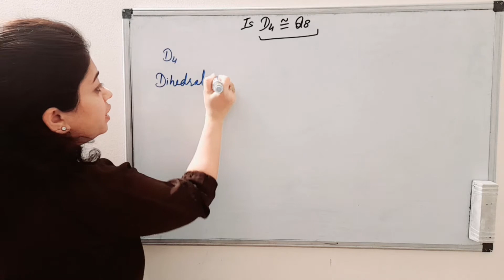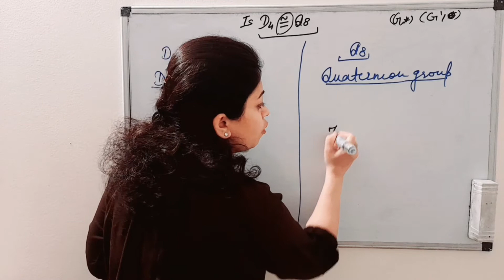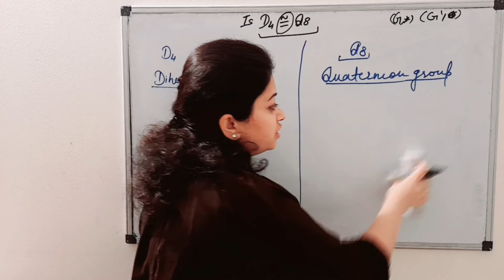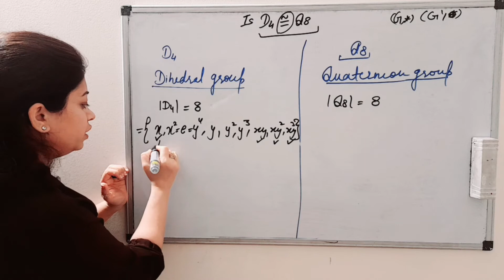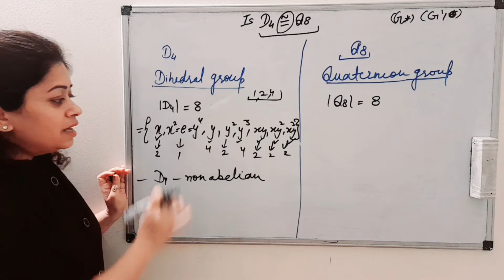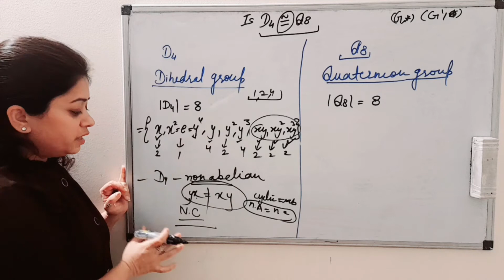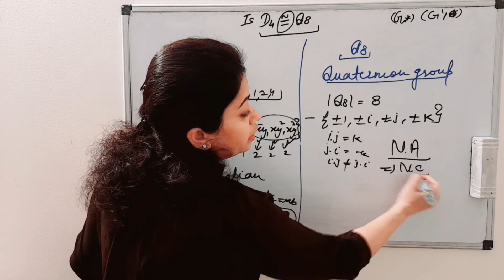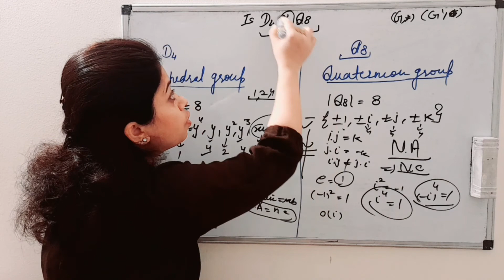Dihedral group d4 || Quaternion group Q8 || Is d4 Isomorphic to Q8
Hi

time codes
0:00 introduction
2:12 Short Trick
3:52 elements of dn
4:15 order of elements of D4
8:00 order of elements of q8